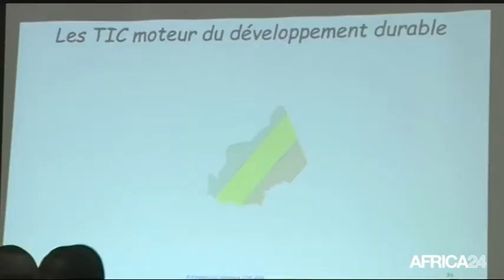Le Journal du samedi 16 août • 8h GMT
Congo, Sibiti à l'ère de la municipalité accélérée. Afrique, Commémoration du 70ème anniversaire du Débarquement. Tchad, Les TIC, moteur de développement durable. Congo, Sibiti à l'ère de la municipalité accélérée.